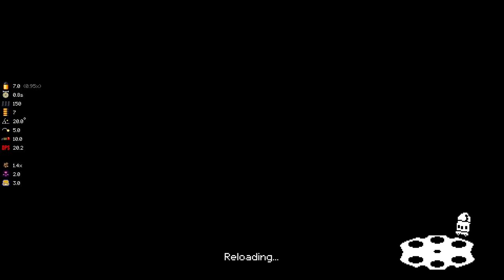THE CAPTAIN! (ft.Nevernamed) - Let's Play Mega Modded Enter the Gungeon Mod - Part 96